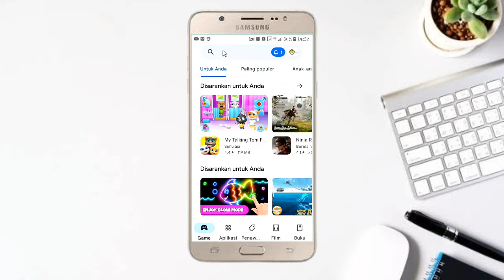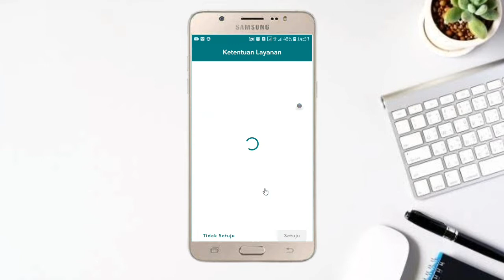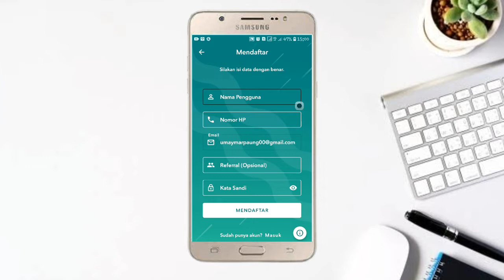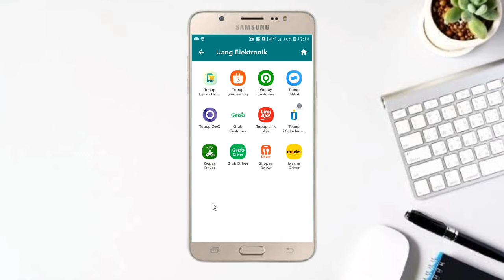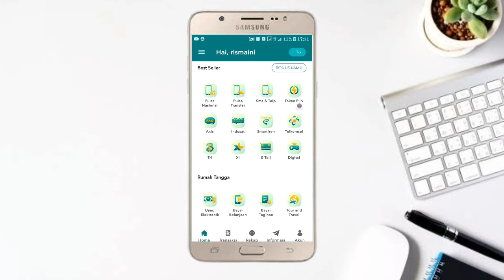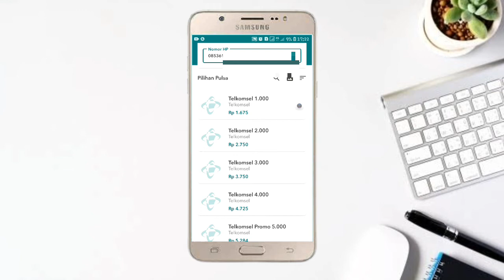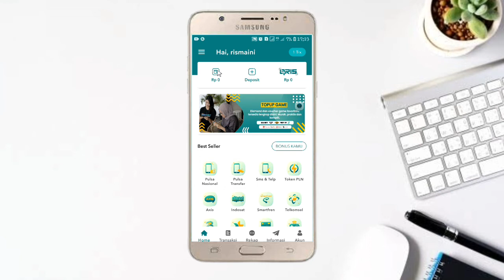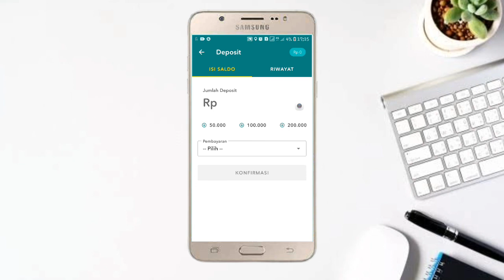Aplikasi Penghasil Uang Dengan Cepat | KERJA NYATA dan HASIL NYATA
disini saya membagikan aplikasi penghasil uang yang nyata dan dapat kalian rasakan langsung hasilnya, aplikasi ini banyak sekali manfa'at yang bisa kita dapatkan untuk memperoleh penghasilan jika kita seriusin, aplikasi penghasil uang ini tidak memerlukan kalian berbagi pin atau yang lainnya seperti aplikasi penghasil uang kebanyakan, selamat mencoba